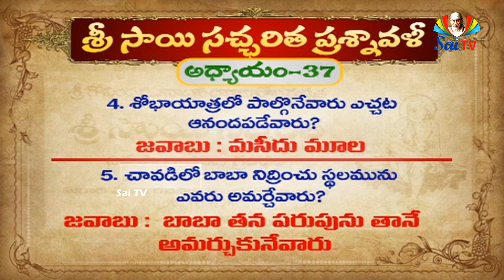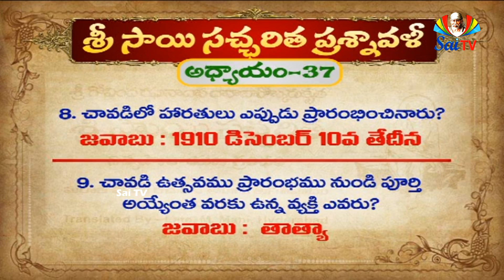Sri Sai Satcharitra Quiz Answers // Chapter 37 // శ్రీ సాయి సచ్చరిత ప్రశ్నవలి సమాదానాలు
చావడి యుత్సవము
బాబా శయనశాలను ఇదివరకే వర్ణించితిని. వారు ఒకనాడు మసీదులోను, ఇంకొకనాడు చావడిలోను నిద్రించుచుండిరి. మసీదుకు దగ్గరగనే చావడి రెండు గదులతో నుండెడిది. బాబా మహాసమాధి చెందువరకు ఒకరోజు మసీదులో, ఇంకొకరోజు చావడిలో నిద్రించుచుండిరి. 1909 డిసంబరు 10 తేదీనుండి చావడిలో భక్తులు పూజాహారతులు జరుప మొదలిడిరి. వారి కటాక్షముచే దీనినే యిప్పుడు వర్ణింతుము. చావడిలో నిద్రించు సమయము రాగా భక్తులు మసీదులో గుమిగూడి కొంతసేపు మండపములో భజన చేసెడివారు. భజనబృందము వెనుక రథము, కుడివైపు తులసీబృందావనమును, ముందర బాబా వీని మధ్య భజన జరుగుచుండెను. భజనయందు ప్రీతి గల పురుషులు, స్త్రీలు సరియైన కాలమునకు వచ్చుచుండిరి. కొందరు తాళములు, చిరితలు, మృదంగము, కంజిరా, మద్దెలు పట్టుకొని భజన చేయుచుండెడివారు. సూదంటురాయివలె సాయిబాబా భక్తులందరిని తమ వద్దకు ఈడ్చుకొనెడివారు. బయట బహిరంగస్థలములో కొందరు దివిటీలు సరిచేయుచుండిరి. కొందరు పల్లకి నలంకరించుచుండిరి. కొందరు బెత్తములను చేత ధరించి 'శ్రీసాయినాథ మహారాజ్ కీ జయ్' యని కేకలు వేయుచుండిరి. మసీదు మూలలు తోరణములతో నలంకరించుచుండిరి. మసీదు చుట్టు దీపముల వరుసలు కాంతిని వెదజల్లుచుండెను. బాబా గుఱ్ఱము శ్యామకర్ణ సజ్జితమై బయట నిలుచుచుండెను. అప్పుడు తాత్యాపాటీలు కొంతమందిని వెంటబెట్టుకొని వచ్చి బాబాను సిద్ధముగా నుండుమని చెప్పెడివాడు. బాబా నిశ్చలముగా కూర్చొనెడివారు. తాత్యాపాటీలు వచ్చి బాబా చంకలో చేయివేసి లేవనెత్తుచుండెను. తాత్యా బాబాను మామా యని పిలిచెడివారు. నిజముగా వారి బాంధవ్యము మిక్కిలి సన్నిహితమయినది. బాబా శరీరముపై మామూలు కఫనీ వేసికొని, చంకలో సటకా పెట్టుకొని, చిలుమును-పొగాకును తీసికొని, పైన ఉత్తరీయము వేసుకొని, బయలుదేరుటకు సిద్ధపడుచుండిరి. పిమ్మట బాబా తన కుడిపాదము బొటనవ్రేలుతో ధునిలోని కట్టెలను ముందుకు త్రోసి, కుడిచేతితో మండుచున్న దీపము నార్పి, చావడికి బయలుదేరెడి వారు. అన్ని వాయిద్యములు మ్రోగెడివి; మతాబా మందుసామాను లనేకరంగులు ప్రదర్శించుచు కాలెడివి. పురుషులు, స్త్రీలు బాబా నామము పాడుచు మృదంగము వీణ సహాయముతో భజన చేయుచు ఉత్సవములో నడుచుచుండిరి. కొందరు సంతసముతో నాట్యమాడుచుండిరి. కొందరు జెండాలను చేత బట్టుకొనుచుండిరి. బాబా మసీదు మెట్లపైకి రాగా భాల్దారులు 'శ్రీ సాయినాథ్ మహరాజ్ కీ జయ్' అని కేకలు పెట్టుచుండిరి. బాబా కిరుప్రక్కల చామరములు మొదలగునవి పట్టుకొని విసరుచుండిరి. మార్గమంతయు అడుగులకు మడుగులు పరచెడు వారు. వానిపై బాబా భక్తుల కేకలుతో నడచెడువారు. తాత్యాయెడమచేతిని మహాళ్సాపతి కుడిచేతిని, బాపుసాహెబుజోగ్ శిరస్సుపై ఛత్రమును పట్టుకొనెడివారు. ఈ ప్రకారముగా బాబా చావడికి పయనమగుచుండెను. బాగుగాను, పూర్తిగాను నలంకరించిన యెఱ్ఱ గుఱ్ఱము శ్యామకర్ణ దారి తీయుచుండెను. దాని వెనుక పాడెడువారు, భజన చేయువారు, వాయిద్యముల మ్రోగించువారు, భక్తుల సమూహ ముండెడిది. హరినామస్మరణతోను, బాబా నామస్మరణతోను ఆకాశము బద్దలగునటుల మారుమ్రోగుచుండెను. ఈ మాదిరిగ శోభాయాత్ర మసీదు మూల చేరుసరికి ఉత్సవములో పాల్గొనువారందరు ఆనందించుచుండిరి.